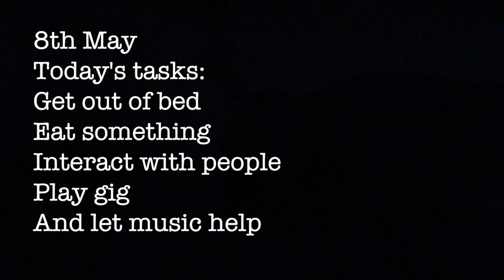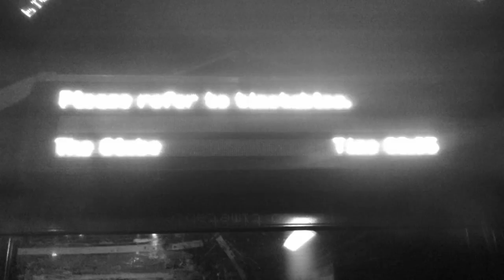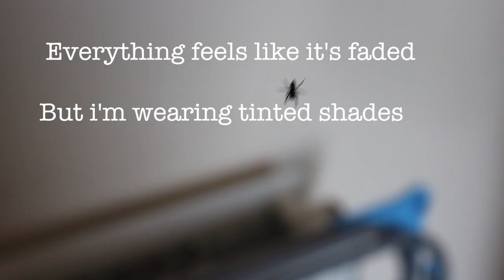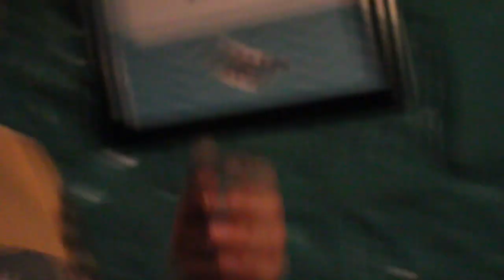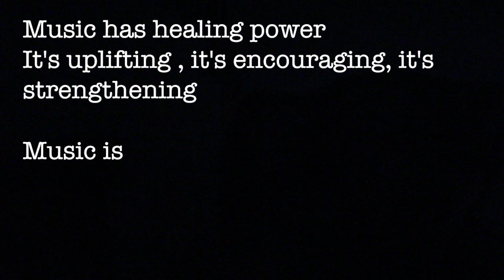All Smiles In Wonderland (short film)